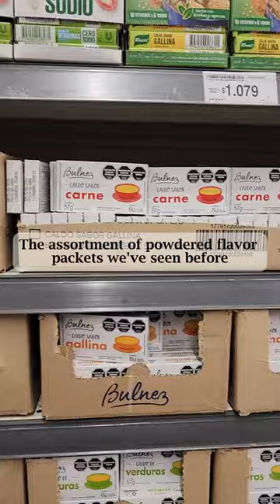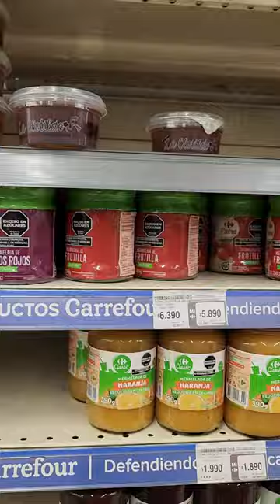A look at our initial grocery shopping in Buenos Aires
We arrived on Friday; Saturday we did some wandering and then had pizza for dinner. We stopped at the corner mercado to get some necessities for the morning - coffee, eggs, bread, a couple of bananas - then Saturday we found a Carrefour Market which has a much better selection than a Carrefour Express.

We picked up food for a few meals - between the eggs, granola and toast we have at least 3 days worth of breakfast. Pasta, ravioli, empanadas, sliced lunchmeat and cheese gets us at least 3 each lunches and dinners. We'll need to pick up some produce but that's literally 100 feet away at the corner mercado and pretty cheap. So, aside from the U$49.78 we've spent thus far, figure another $5 to feed us for 3 full days.

We primarily eat very simple meals because we aren't interested in spending a lot of time either cooking or cleaning.